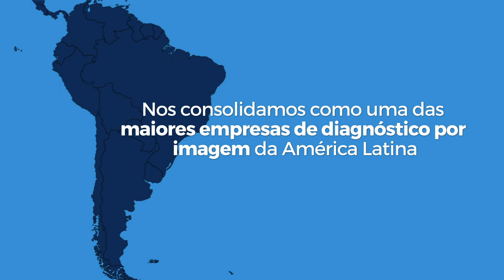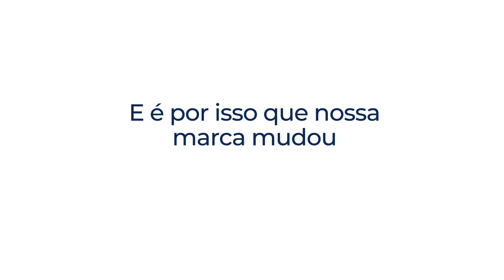Novo Logo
Estamos de cara nova!

Refletindo a simplicidade, transparência, fluidez, dinamismo e humanismo que a FIDI tem em seu DNA.
Você gostou da nossa nova identidade? Comenta aqui.